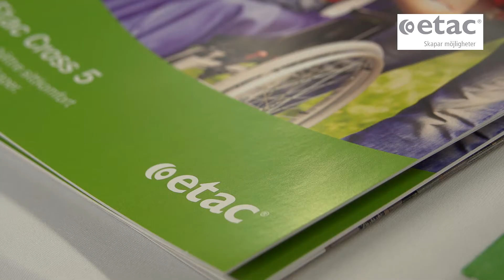Etac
Etac utvecklar och tar fram produkter för personer med nedsatt rörelseförmåga. Vi förser även sjukhus, sjukhem och hem med produkter och tjänster.

Tillsammans med etablerade designers, vårdpersonal och användare har vi tagit fram produkter som resulterat i en ergonomisk design och kvalitet.

Förutom i Sverige finns vi även i Norge, Danmark, England, USA, Tyskland och Holland.

Intervju under mässan Affärsracet i Gnosjöregionen som hölls i Anderstorp 30-31 maj 2018.